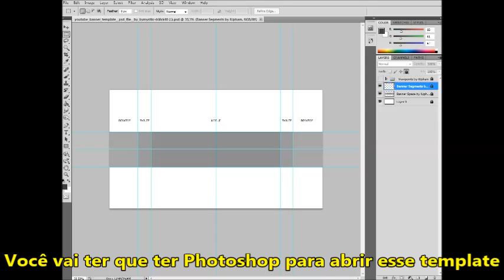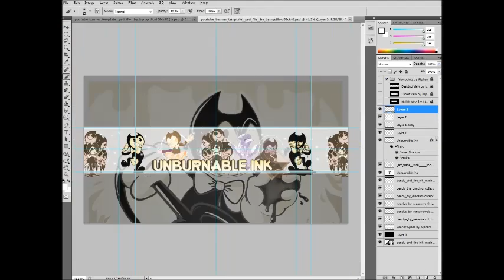Tutorial: Banner para Youtube (Photoshop)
Já que eu ia fazer um banner novo aproveitei e fiz um "tutorial" de como eu faço banners pros meus canais XD

NO MORE MAMA! viciei nessa música XD